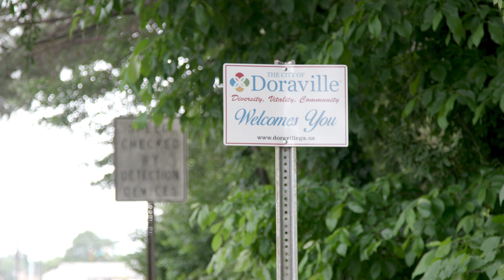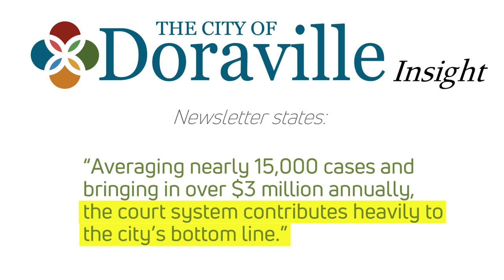Citizens Fighting Back Against Speed Traps and Tickets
Law enforcement exists to protect and serve, not tax and spend. But things are different in the city of Doraville, Georgia, a 10,000 person suburb of Atlanta that has become notorious for its revenue-generating speed traps and housing code enforcement cases.

Each year, Doraville budgets between 17 and 30 percent of its overall expected revenue to come from fines and fees issued by its police officers and code inspectors. A 2015 Doraville newsletter bragged that “averaging nearly 15,000 cases and bringing in over $3 million annually,” Doraville’s court system “contributes heavily to the city’s bottom line.”

By putting fine revenue into its annual budget, Doraville creates a perverse incentive for police, prosecutors, and even its municipal court to police for profit, rather than seek justice and protect the health and safety of the city.

Drivers and homeowners know this perversion first hand. A report in a local newspaper found that Doraville issues tickets totaling more than $800 per resident annually, writing upwards of 40 tickets per day. Some residents have been threatened with probation or even jail time for simple code violations.

The Supreme Court has made it clear that it is unconstitutional for a justice system to be influenced by perverse incentives to raise municipal revenue. That’s why two Doraville homeowners and two Doraville drivers have partnered with the Institute for Justice to shut down Doraville’s unconstitutional practice of policing for profit.